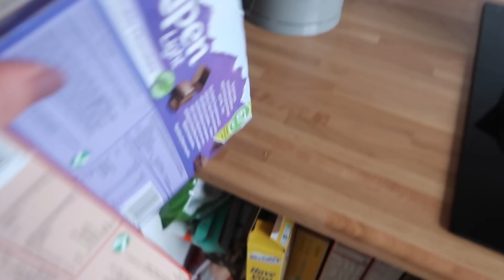What I Eat in a Day! | Isolation Edition